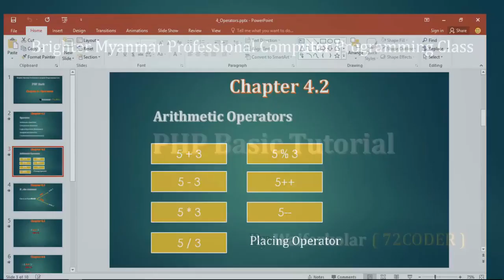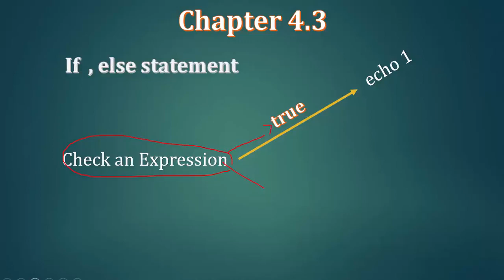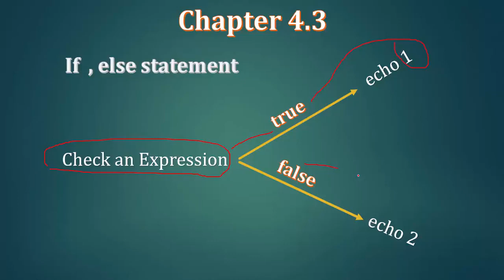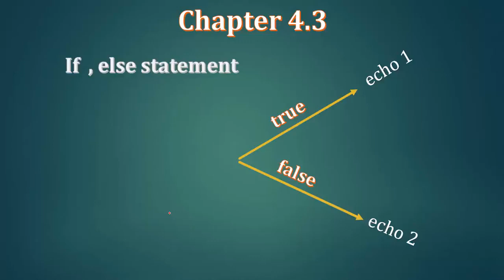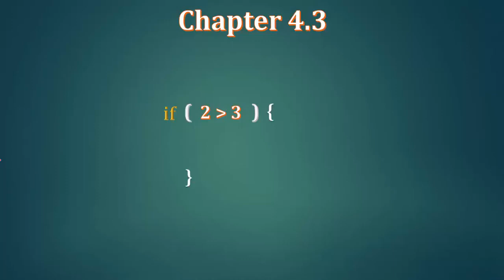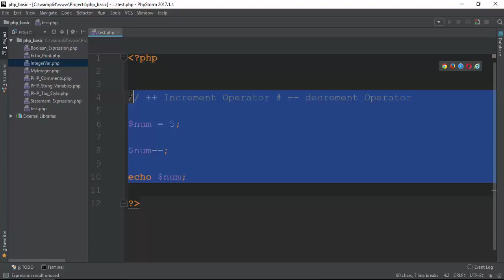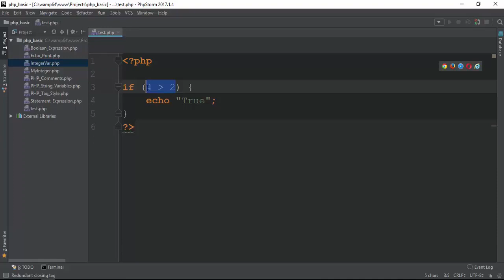034 If Statement